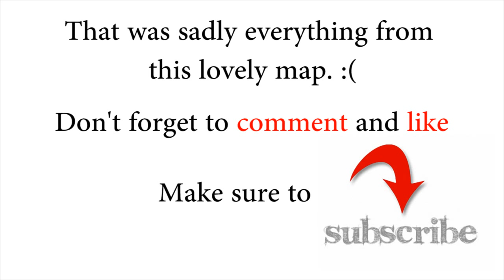Minecraft - Mayan Temple [Custom Map] Part 2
Morfar plays the mod called AdventureCraft on the map Mayan.